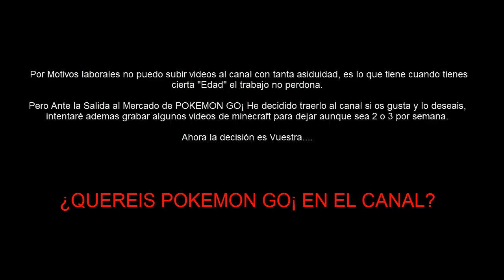POKEMON GO¡ ¿Lo quereis en el canal?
WIGETTA EXTREMO - VICENTE Y LA MUERTE INMINENTE! #25 - MINECRAFT 1.9
DOMINADOR DE CIELOS!
KARMALAND2 - ISLAS DE SANGRE Y LA BABOSA
KARMALAND2: AL BORDE DE LA MUERTE! #95
VEO VEO ¿QUE VES?
WIGETTA EXTREMO - SOY UN DRAGON! #23 - MINECRAFT 1.9
WIGETTA EXTREMO - LOS REYES DEL NETHER!! #24 | MINECRAFT 1.9
Minecraft: LUCKY ASTRAL | GRANJERO CABREADO!! | Desafío de la Suerte Especial - #106
UN VEGETTA ENEMIGO!! SKY WARS | MINECRAFT 1.9
CARRERA EN LA 1.9!! - Carrera de WipeOut - Willyrex Y sTaXx - MINECRAFT
GUERREROS DE HACHAS!
KARMALAND | ME CONVIERTO EN MAGO + NUEVA ZONA! | #47 | Temporada 2
EL CENTRO ES NUESTRO!
¿NO SERA ESTA LA PARTIDA? - EL VOLCAN DE LA MUERTE!
KARMALAND2 - VARA MÁGICA DEL END!! #106
KARMALAND2: LA LLAVE DIMENSIONAL! #93
Minecraft: QUÉ PASA TRONCO!! c/ sTaXx SPIRAL Lucky Blocks Epic Race
LA FUSIÓN!! SOMOS UNO!! c/ Vegetta
ME TIEMBLAN LAS MANOS! DIA DE CRRRACKS!
Minecraft: LUCKY ASTRAL | DRAGÓN DE SANGRE!! | Desafío de la Suerte Espe
WIGETTA EXTREMO - LA ALAS DEL BARCO
KARMALAND2: EL GRAN DRAGON ASORAH #92
KARMALAND2 - LA VENGANZA DEL JEFE OJO!! #105
WIGETTA EXTREMO - LOS MISTERIOS DEL END! #21 - MINECRAFT 1.9
LOS REYES DEL CHAMPIÑÓN!! SKY WARS | MINECRAFT 1.9
EPICIDADES MINECRAFT!
WIGETTA EXTREMO - MATANDO AL DRAGÓN!! #20 | MINECRAFT 1.9
KARMALAND | BUSCANDO ESPIRITUS Y EL FARO! | #46 | Temporada 2
KARMALAND2 - PRIMERA MISIÓN EN EL END!! #104
PRAKATAKATAAAAA! DESTROZAMOS! AU AU AU!
Minecraft: LUCKY ASTRAL | MUERTO NO MUERTO!! | Desafío de la Suerte Especial - #102
MUERTE SÚBITA! | Willyrex vs sTaXx - Carrera épica Lucky Blocks - MINECRAFT
WIGETTA EXTREMO - MONUMENTO AL DRAGÓN!! #18 - MINECRAFT 1.9
WIGETTA EXTREMO - EL PORTAL AL END #17 - MINECRAFT 1.9
WIGETTA EXTREMO - CAMINO AL PARAISO!! #16 - MINECRAFT 1.9
KARMALAND2: MISTERIOS BAJO CASA #91
BUILD BATTLE - EL OESTE Y EL TREN DEL HYPE!
WIGETTA EXTREMO - EL PICO DE LA FORTUNA! #15 - MINECRAFT 1.9
SKYWARS - DOS TONTOS FELICES
KARMALAND2 - EL MISTERIO DE JEREMIAH!! #102
WIGETTA EXTREMO - EL TREN EXTREMO!! #14 - MINECRAFT 1.9
KARMALAND2: EXPERIMENTOS PELIGROSOS #90
¿SU SU SU? SUELO!
WIGETTA EXTREMO - LA MEJOR CUEVA DE MI VIDA #13 - MINECRAFT 1.9
Minecraft: LUCKY SPIRAL | LUCKY TROTUMAN!! | Desafío de la Suerte Especia
LUCKY ISLANDS Y UN PATO ASUSTADO!!
LUCKY BLOCKS MAYA! | Willyrex vs sTaXx - Carrera épica Lucky Blocks - MINECRAFT
WIGETTA EXTREMO - 2 HOMBRES Y UN BARCO!! #12 - MINECRAFT 1.9
HERMANOS QUE DESTROZAMOS!
EPICIDADES - REX!!
WIGETTA EXTREMO - POCIONES Y UN FUTURO PROMETEDOR #11 - MINECRAFT 1.9
KARMALAND2 - ESTATUAS VIVIENTES!! #102
Minecraft: LUCKY SPIRAL | REY DEMONIO!! | Desafío de la Suerte Especial - #9
TODO EN UNO - GLADIADOR SOLITARIO
WIGETTA EXTREMO - NUEVOS AMIGOS FIELES!! #10 - MINECRAFT 1.9
KARMALAND2: EXPERIMENTOS Y RITUALES VEGETTILES! #89
EL SEÑOR DE LOS SLIMES!!
WIGETTA EXTREMO - VIAJE AL NETHER!! #9 - MINECRAFT 1.9
KARMALAND2 - NUEVO BIOMA EN EL END!! #101
ANGELES DEL INFIERNO!
UÑA Y CARNE! GRANDES BATALLAS!
Minecraft: LUCKY SPIRAL | LOBO CABEZÓN!! | Desafío de la Suerte Especial - #98
KARMALAND2: VIAJE AL BOSQUE SOMBRIO! SUPER EPISODIO! #88
WIGETTA EXTREMO - NUEVOS AMIGOS FIELES!! #8 - MINECRAFT 1.9
PASTEL DE SANGRE!! c/ Vegetta
Minecraft: LUCKY SPIRAL | DRAGÓN CHINO!! | Desafío de la Suerte Especial -
WIGETTA EXTREMO - NUESTRO HOGAR! #7 - MINECRAFT 1.9
LOS CHANCHOS!! Carrera Épica | Minecraft Race Map
LA PARTIDA DE LA DIVERSIÓN! LA PARTIDA DE LA DIVERSIÓN!
WIGETTA EXTREMO - ALGO BRILLANTE!! #6 - MINECRAFT 1.9
GUIA ESPIRITUAL!
SALIR Y DESTROZAR!
KARMALAND2 - UN DRAGÓN MUY MUY DURO!! #100
WIGETTA EXTREMO - CULTIVADORES EXTREMOS! #5 - MINECRAFT 1.9
LOS MÁS SANGUINARIOS!! c/ Vegetta
ES QUE NO HAY FORMA! - Willyrex vs sTaXx - Carrera De Cerdos - MINECRAFT
WIGETTA EXTREMO - AL BORDE DE LA MUERTE!! #4 - MINECRAFT 1.9
PREGUNTADME COSAS HUMANOS | Epic Directo
SKYWARS Y LUCKY ISLANDS CON LEONIDAS! AU AU AU!
PLANTAS QUE MATAN!! c/ Vegetta
KARMALAND | AMPLIACIÓN Y LAS ANTIVACAS | #44 | Temporada 2
WIGETTA EXTREMO - NUEVOS PROYECTOS! #3 - MINECRAFT 1.9
Minecraft: LUCKY SPIRAL | ANGEL DE LUZ!! | Desafío de la Suerte Especial - #
SKYWARS - LA LEYENDA
AQUÍ ES DONDE GRABO!! SETUP 2016
WIGETTA EXTREMO - UN HOGAR DE VÉRTIGO #2 - MINECRAFT 1.9
MUERTE POR ENDER PEARL!
BUILD BATTLE CON ALEXBY - UN DEMONIO QUE HARA HISTORIA!
WIGETTA EXTREMO - COMIENZO PELIGROSO #1 - MINECRAFT 1.9
KARMALAND2 - PORTAL AL END!! #99